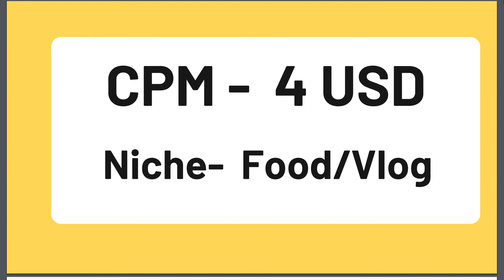Mark Wiens Net Worth | How Much Money Mark Wiens Makes On Youtube | Mark Wiens India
mark wiens pakistan
mark wiens america
mark wiens burger
mark wiens japan